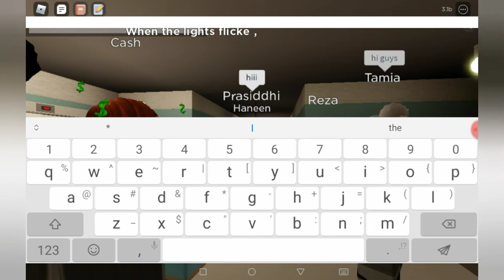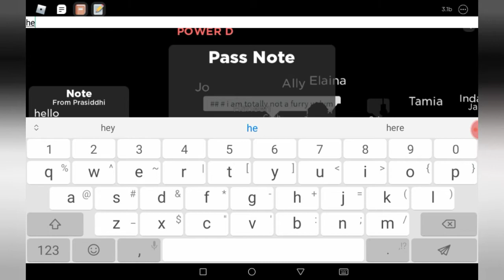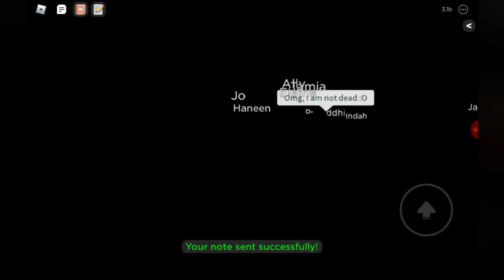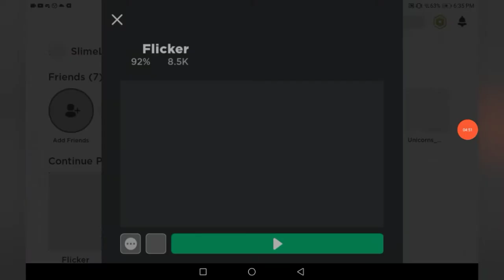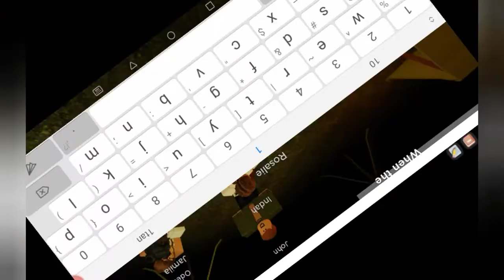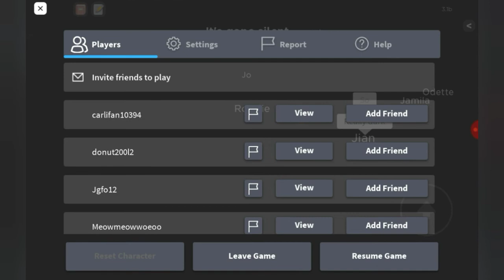Playing Flicker! Part 1 (Zunash's Perspective)